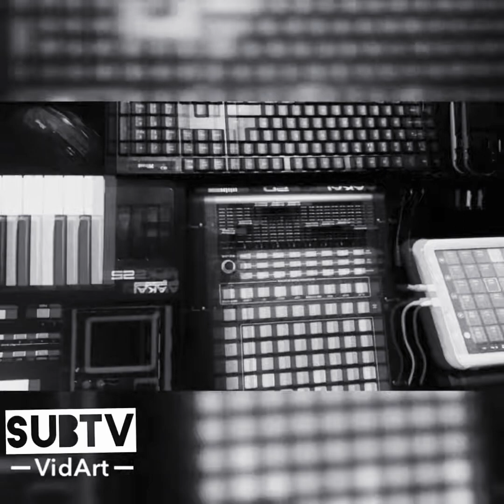70's1970'$ (Hed Set)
Tartan tongue escapade  From the Afghan Hed Set.